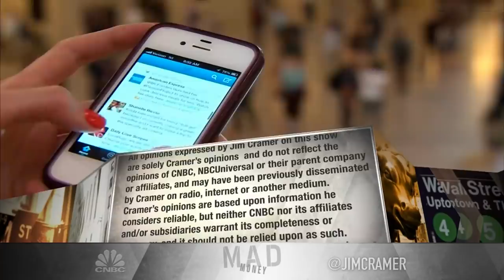Jim Cramer on Monday's rally: I am convinced there will be more selling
The "Mad Money" host said he will be more "susntainably bullish" about the market after the "unemployment rate peaks."

CNBC TV